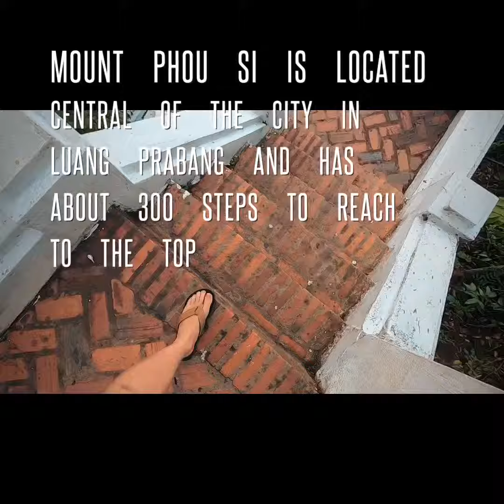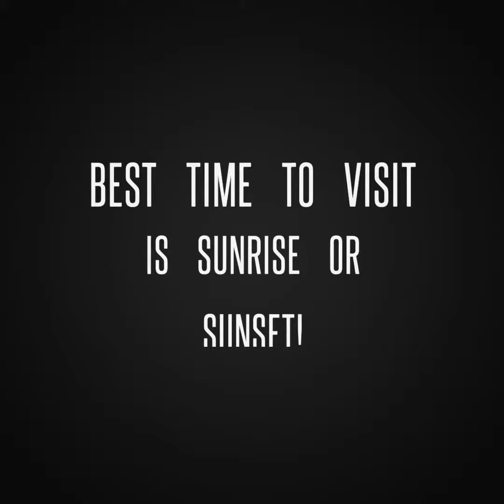Luang Prabang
mount phousi Luang Prabang at 6am, a intimidate climb where you find your self with a beautiful 360 view of the city of Luang Prabang, Laos